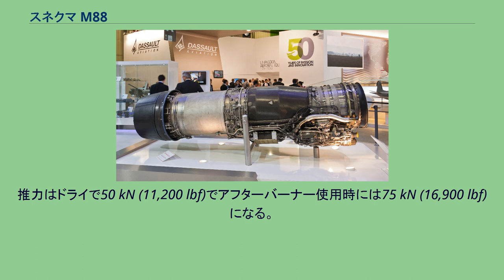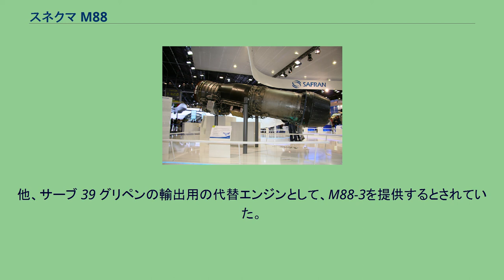スネクマ M88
M88-2 エンジン（2007年パリ航空ショー） M88は、スネクマがダッソー ラファール用に開発したアフターバーナーを備えたターボファンエンジンである。
原型のM88-1は実証エンジンであり、技術水準は3軸式のターボ・ユニオン RB199（英独伊の共同開発機であるトーネード IDSに搭載）と同程度であった。
量産型のM88-2はラファール用に開発された先進的なエンジンで、同時期に開発されたライバル機であるユーロファイター タイフーンのパワープラントに選定されたユーロジェット・ターボ製のユーロジェット EJ200に似ている。
可変式ファン案内翼を備え、高圧圧縮機は6段、排気ノズルはイジェクタ型で、将来的な構想として推力偏向ノズルの導入も検討されている。
ラファールの機体サイズにあわせて大きさはEJ200より小さく、全長は140インチ以内、乾燥重量は2,000ポンド以内に収まるほどのコンパクトさである。
M88はまた単結晶高圧タービンブレードや粉末金属焼結ディスクや全般デジタルエンジン制御のような最先端技術を取り入れている事が特徴となっている。
ステルス性に配慮しており、電磁や赤外線シグネチャを低減するように設計されている。
また、M88は整備しやすく運用経費を削減する事を念頭において開発されており、21のモジュールによって構成され再調整やバランス調整をせずに互換性を維持した状態で交換できるようになっている。
推力はドライで50 kN (11,200 lbf)でアフターバーナー使用時には75 kN (16,900 lbf)になる。
搭載機は、ラファールのみであるが、旧ユーゴスラビアの国産戦闘機として計画されていたノヴィ・アヴィオンへ搭載される予定であった。
他、サーブ 39 グリペンの輸出用の代替エンジンとして、M88-3を提供するとされていた。
M88-4E 一般的特性 構成要素 性能 出典: